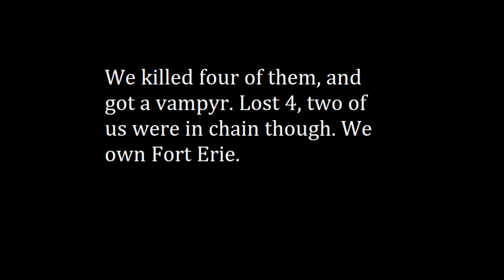Insurrection Stories Episode 70 - U Boat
i think i did 30x on accident for the last fight instead of 3x LOL